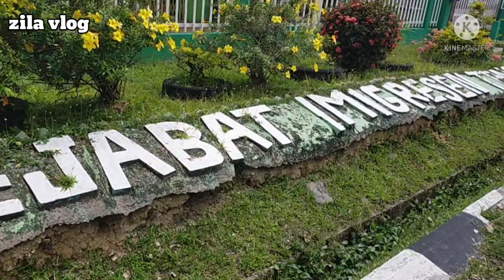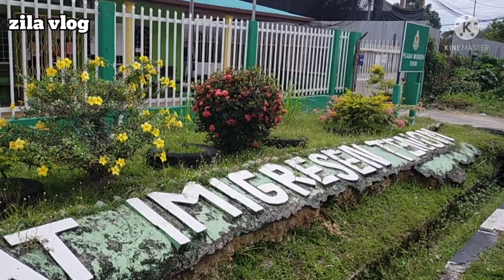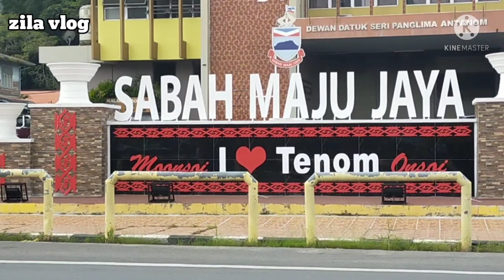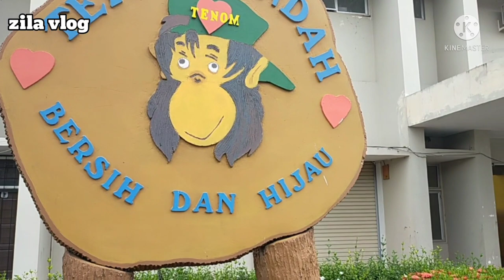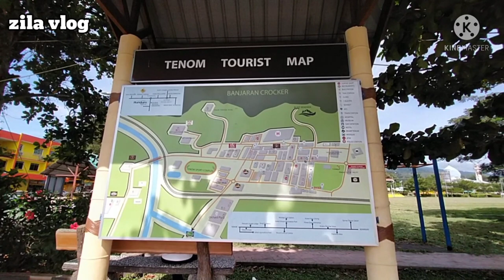TENOM 2022 DI ERA PANDEMIC (PART 1)